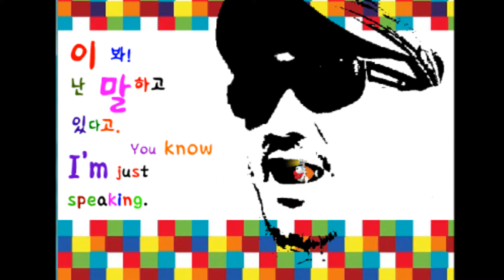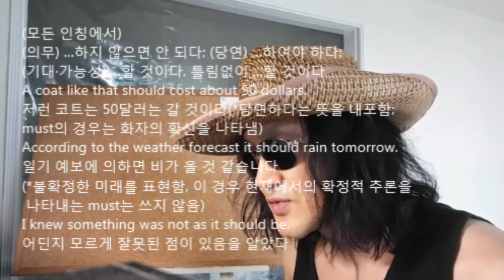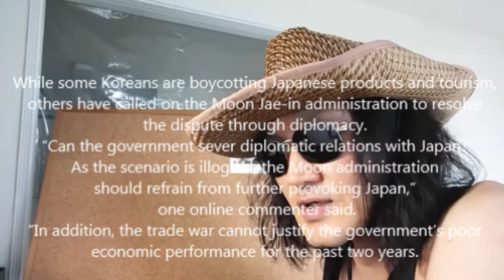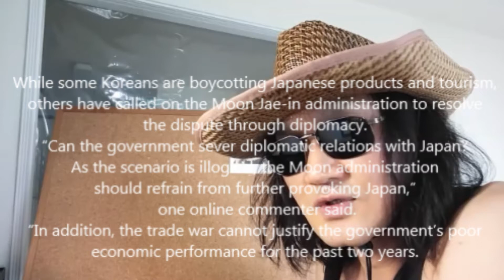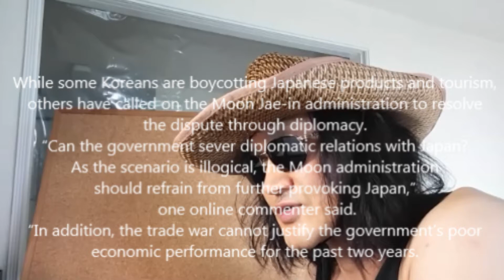833.I'm trying to../I have got to lose my love handles./GOD..